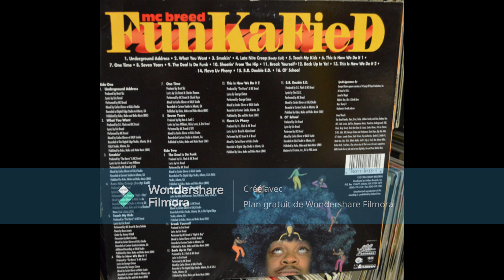MC Breed - The Deal Is Da Funk 1994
Funkafied (CD, Album) Wrap Records